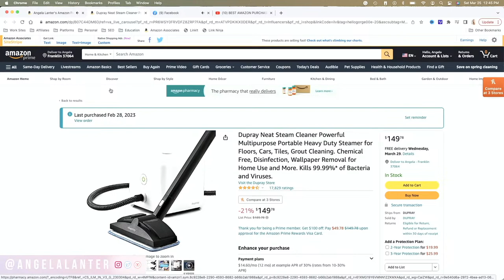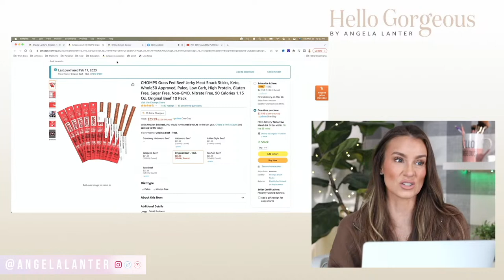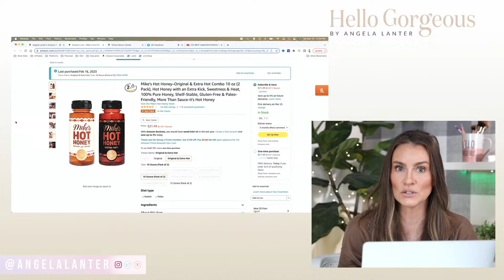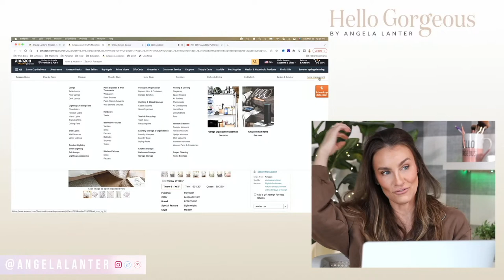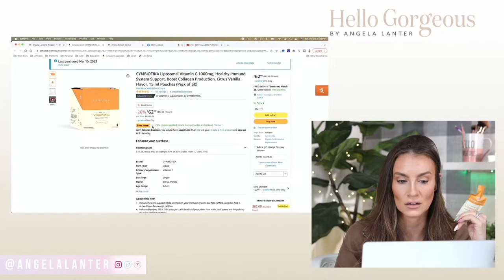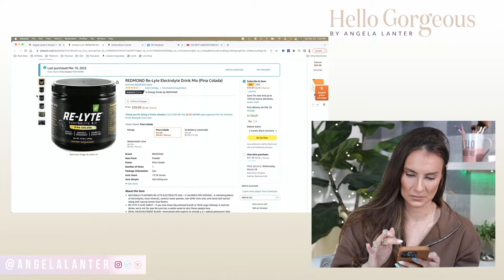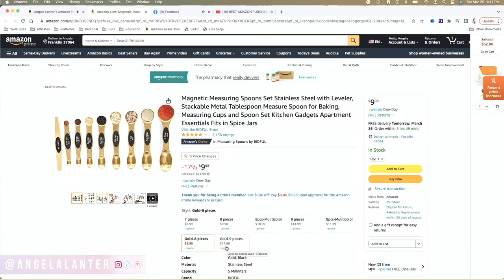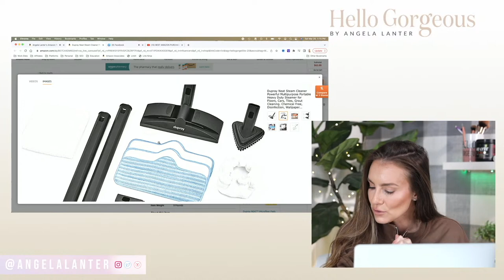BEST AMAZON PURCHASES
[Playlist Specific Hashtag]

ABOUT ANGELA LANTER

My name is Angela and I'm addicted to all things beauty. I have been since I was about 4 years old. I upload makeup tutorials, hair tutorials, product reviews, as well as videos about Amazon finds, luxury designer hauls, skincare, life, motherhood, fashion and home decor.

[Video Title]
[Video URL]